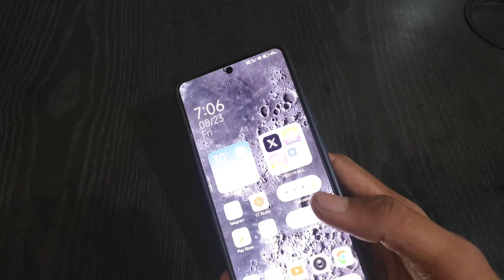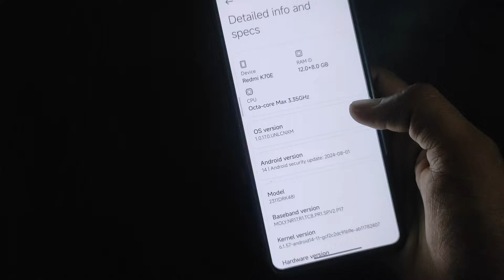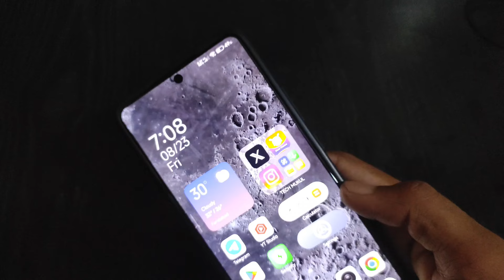HyperOS 2.0 new layout is leaked of Settings before official launch ✨